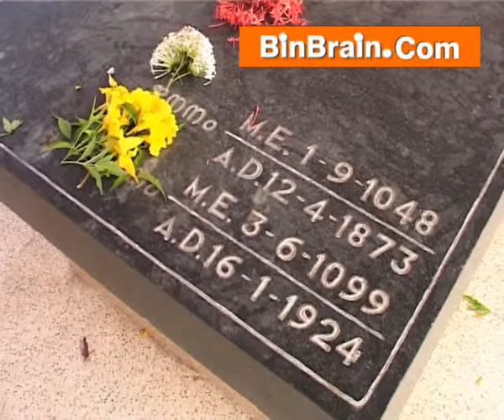great poet Kumaran Asan tomb at Alappuzha